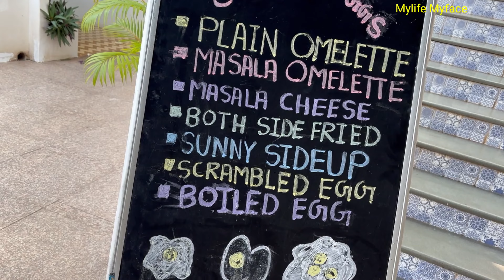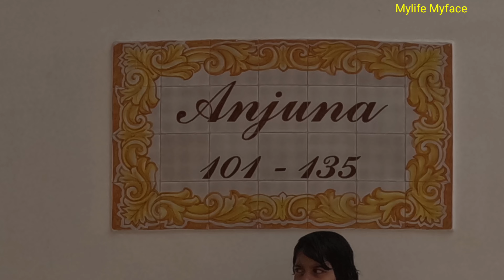Last Day in Bloom Suite Goa | Part-8 | Goa Trip | Best Hotel in Goa | Delhi To Goa Trip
Cover Topic:-
So friends, inside this Vlog, we will spend the last day of our Bloom Hotel, have breakfast and immediately have a pool party, after that we will shift to another hotel which is Acron Water Front because it is really a wonderful resort . So friends let's go and enjoy today's .